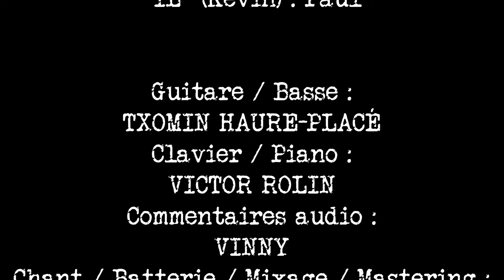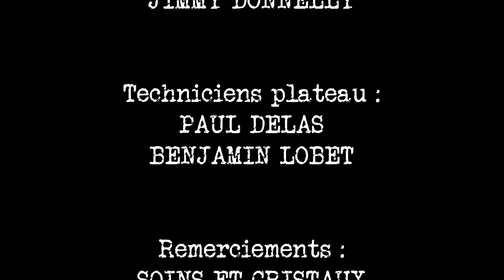Paul & Manuel - J'ai voulu - CLIP OFFICIEL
Voici le clip officiel de la chanson "J'ai voulu" (feat Txo et Victor)

Co-produit par VinnyFreez, Heyo productions et la P&M production.
Avec :
           -Dimitri Dubroca et Lily-Rose Merilhou aux lumières sur plateau
           -Swany Donnelly au maquillage
           -Jimmy Donnelly au son sur plateau
           -Paul Delas et Benjamin Lobet à la technique

Musique originale composée et produite par Paul & Manuel sous licence creative commons (by-sa 2.0)